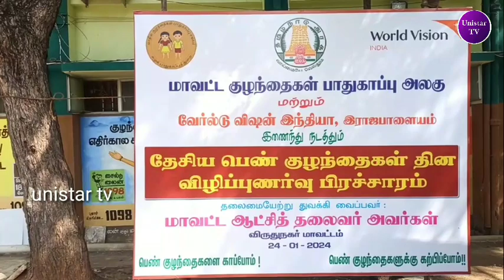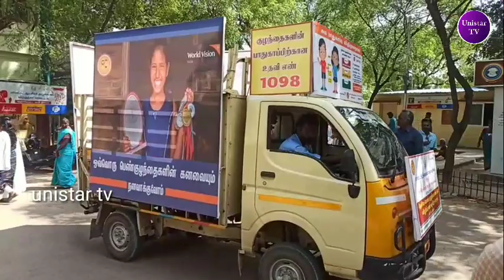தேசியபெண் குழந்தைகள் தினத்தை முன்னிட்டு வாகன விழிப்புணவு பேரணியை தொடங்கி வைத்த மாவட்டவருவாய் அலுவலர்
விருதுநகரில் தேசிய பெண் குழந்தைகள் தினத்தை முன்னிட்டு வாகன விழிப்புணவு பேரணியை தொடங்கி வைத்த மாவட்ட வருவாய் அலுவலர்.

இந்தியாவில் ஒவ்வொரு ஆண்டும் ஜனவரி 24ம் தேதி பெண் குழந்தைகள் தினம் கடைபிடிக்கப்பட்டு வருகிறது. அதனை முன்னிட்டு தமிழக அரசால் தமிழகத்தில் பல்வேறு விழிப்புணர்வு நிகழ்சிகள் நடத்தப்பட்டு வருகிறது.

அதனையொட்டி இன்று விருதுநகர் மாவட்ட ஆட்சியர் அலுவலகத்தில்
விருதுநகரில் மாவட்ட குழந்தைகள் பாதுகாப்பு அலுவலகம் மற்றும் வேர்ல்டு விஷன் இந்தியா அமைப்பு சார்பில் தேசிய பெண் குழந்தைகள் தினம்  கொண்டாடப்பட்டது.

இதனையொட்டி சமூகத்தில் பெண் குழந்தைகள் எதிர் கொள்ளும் சாவால்கள் மற்றும் அவர்களின் உரிமைகள் குறித்த விழிப்புணர்வை ஏற்படுத்தும் விதமாக நடைபெற்ற
வாகன விழிப்புணர்வு பிரச்சார   வாகனத்தை மாவட்ட வருவாய் அலுவலர் ராஜேந்திரன் கொடியசைத்து துவக்கி வைத்தார்.

இந்நிகழ்ச்சியில் மாவட்ட குழந்தை பாதுகாப்பு அலுவலர் மீனாட்சி,குழந்தைகளை குழும உறுப்பினர் ராஜகோபால் மற்றும்  முனியம்மாள் இளைஞர் நீதி குழுமம் உறுப்பினர்  சதீஷ்குமார் வேர்ல்டு விஷன் இந்தியா திட்ட மேலாளர் பாலசுப்பிரமணி  ஆகியோர் கலந்து கொண்டனர்.